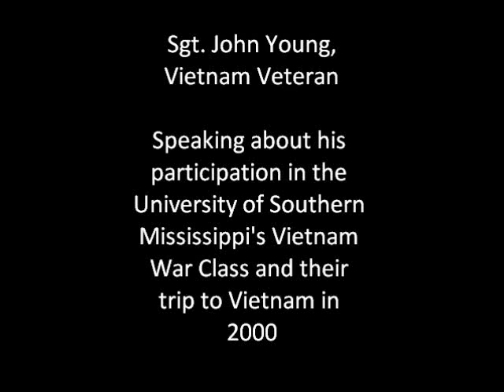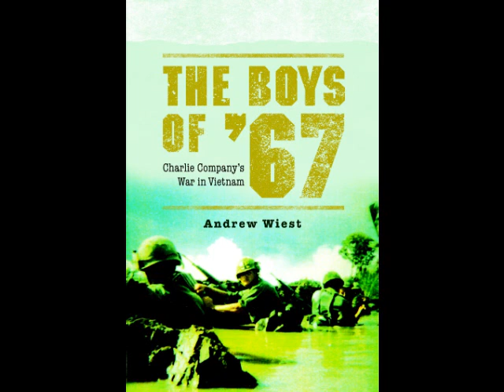John Young on his trip back to Vietnam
Sgt. John Young speaks about going back to Vietnam with the class of professor Andy Wiest